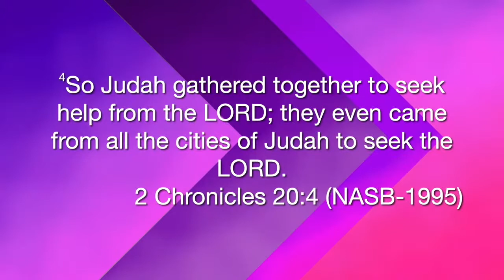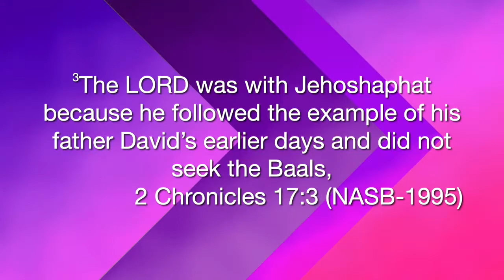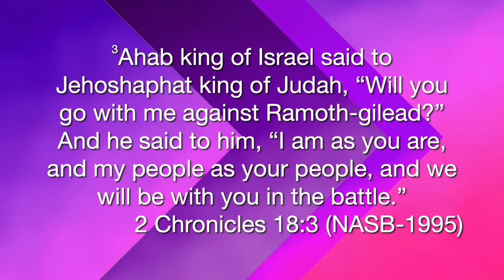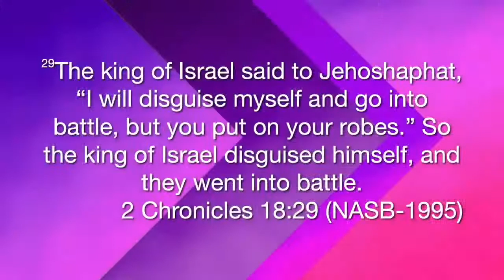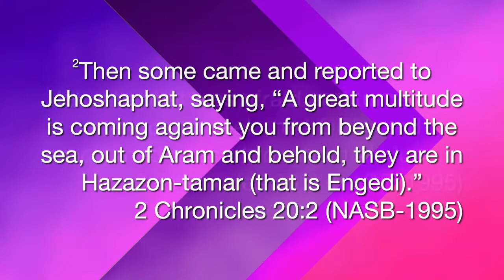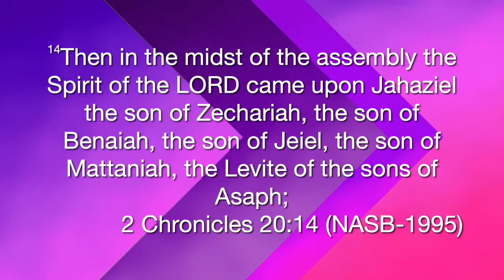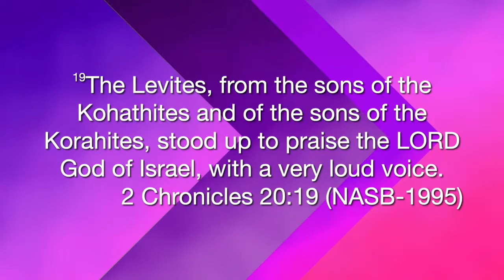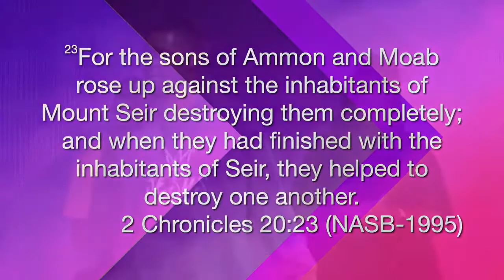It's The Perfect Time To Call A Fast // Pastor Dexter Upshaw Jr.